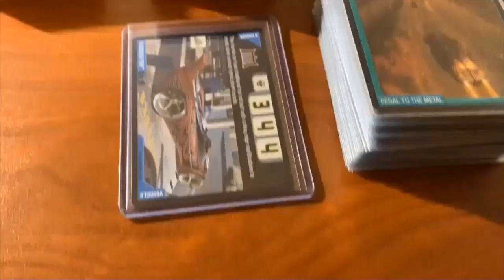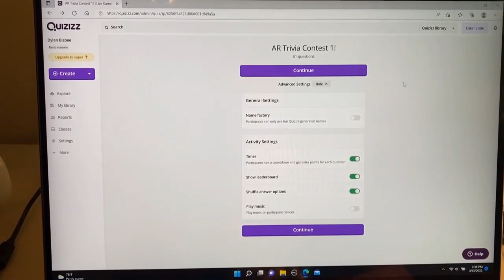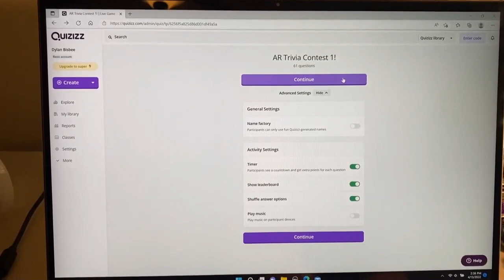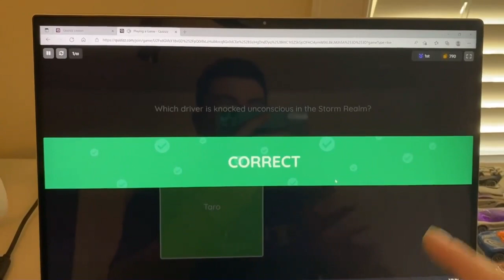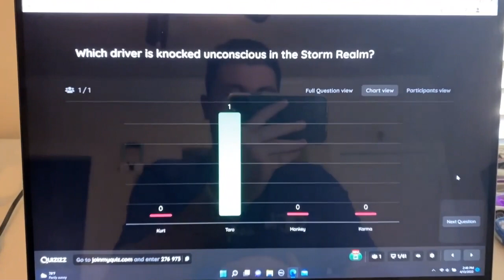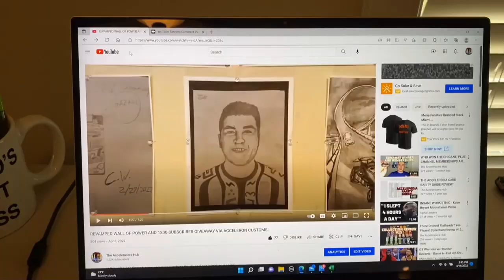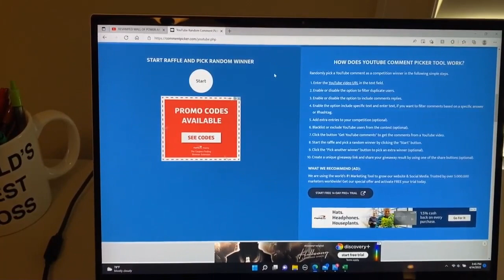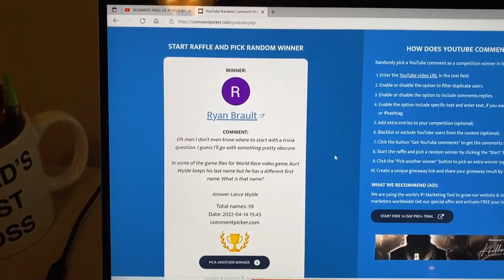Introducing: $40 Acceleracers Trivia Contest + Giveaway Winner!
In this video, I go through the trivia contest and how it will work, and then we do the drawing to see who won the 1200-subscriber giveaway! Be sure to go vote on the Community Tab on when you want the Trivia contest to be held!

Trivia Contest Breakdown:
- Will be hosted via Livestream, through the Quizizz website/app, it is almost indentical to Kahoot.
- I will open the contest lobby about 15 minutes before starting time to get everyone in.
- Will be a total of 60 questions, (30 second timer on each one), should take a grand total of 30 minutes to do the contest.
- Quizizz will announce the winner at the end based on correct answers and the speed at which you answered, it has a running live leaderboard during the contest.
- I'd be stunned if we get more than 15 people that are competing, so you will have a good shot to win!

Video made with Adobe Creative Cloud Express.